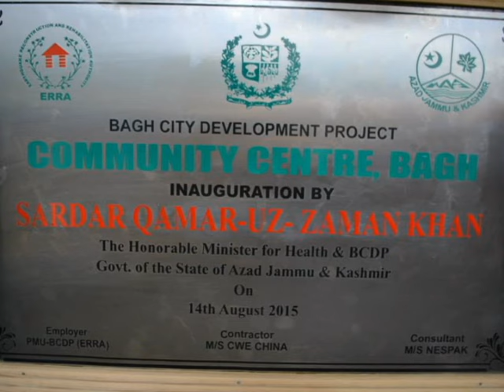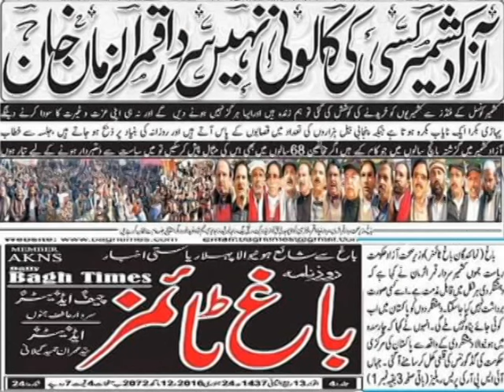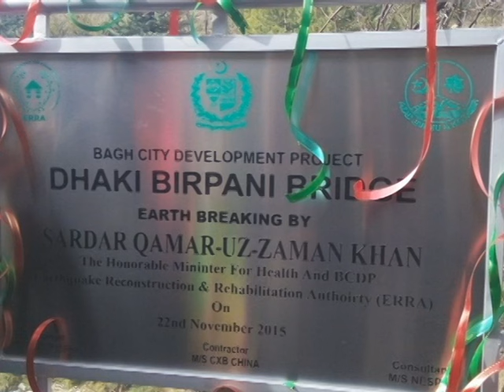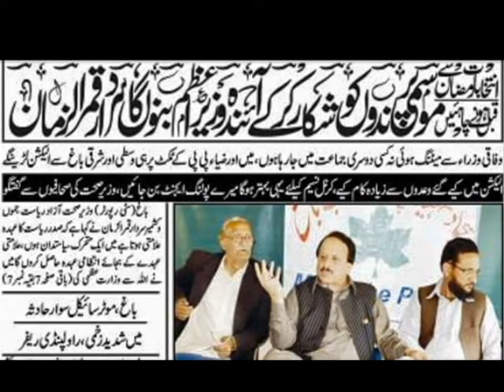Leader Qamar Zaman Hy Full HD 1080p